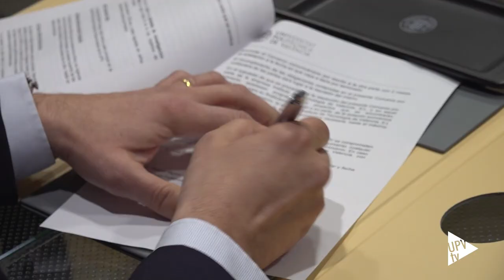Cátedra Medicarama Tecnología y Salud - Noticia @UPVTV; 15-02-2023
El Instituto de Tecnología de Valencia y la Universitat Politècnica de València han presentado la Cátedra Medicarama Tecnología y Salud de la UPV, cuyo objetivo es desarrollar tecnologías para la salud y la innovación en educación digital, dentro del ámbito sanitario.